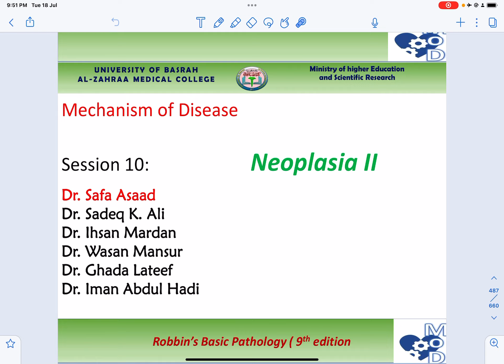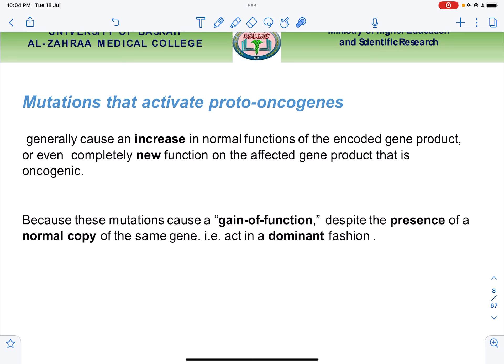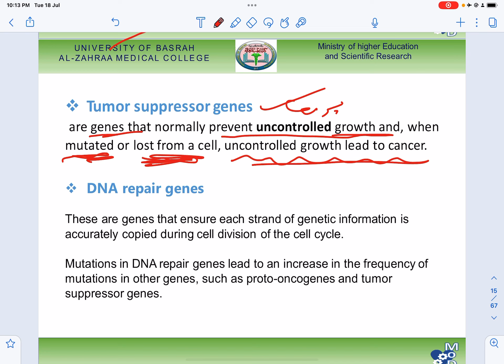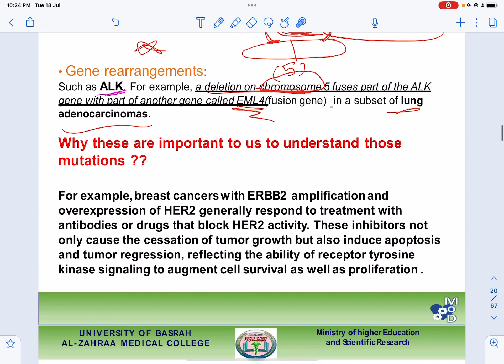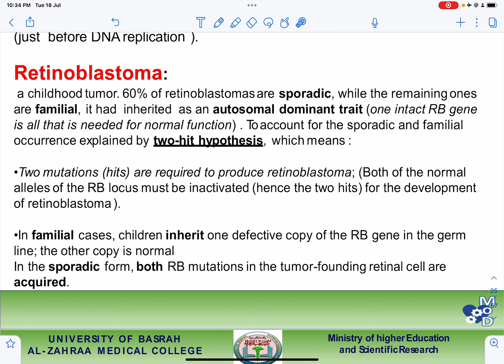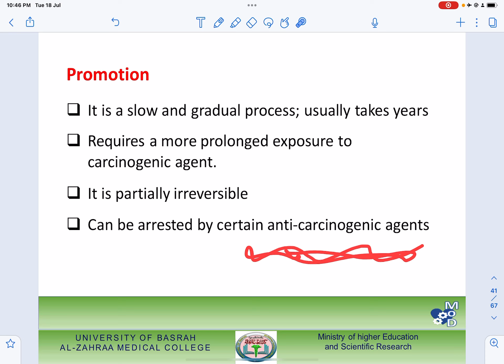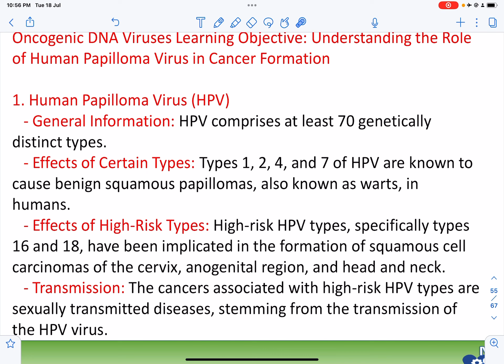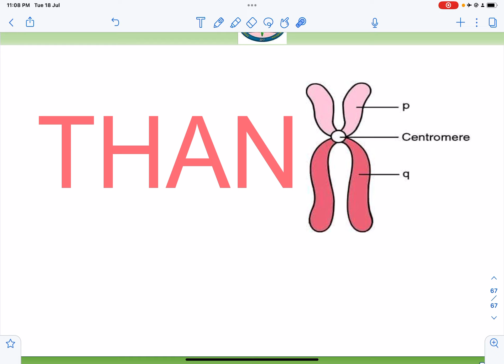Mechanism Of Disease (Neoplasia 3) - S11